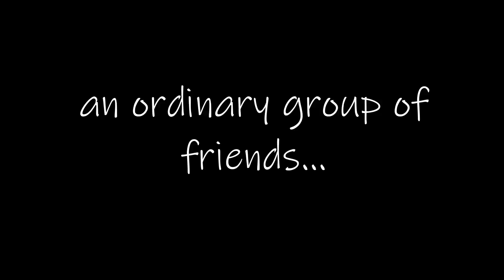GTA V - The Blyat Gang And Their Incredible Roadtrip To True Slav!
Wanna see more? sit tight, im as slow as the billion snail at uploading. Mainly because i cant get fun enough clips to upload! :)